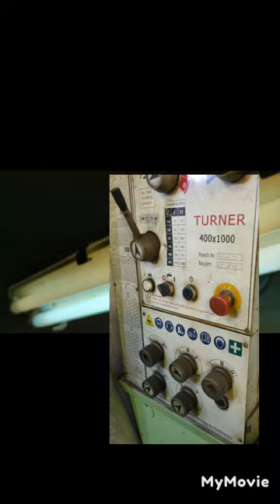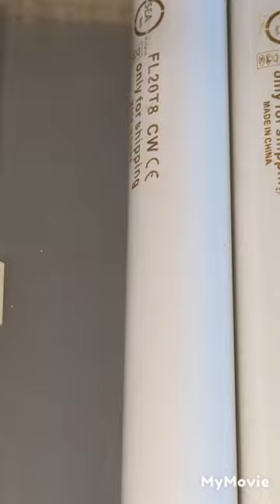ELECTRICIAN DECK JOBS & ACCOMODATIONS LIGHTS JOBS